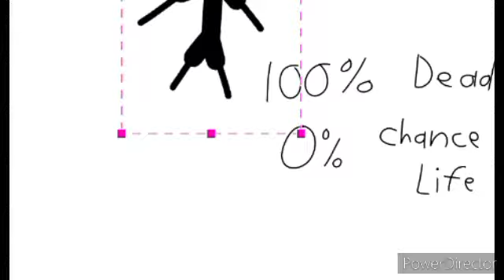The end of Dragon's paper railway be like:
E2 tank engine - Boiler explodes

Matt geese - Unexpected event

Super long engine - Forced to work until death

Future - Paper railway died due to accidental crimes & being a useless invention